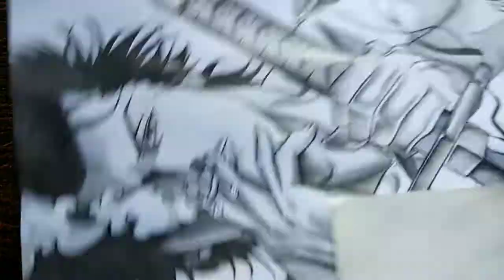Drawing Captain Yami Sukehiro | BLACK CLOVER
Material Used :-

(1) Mechanical pencil 0.5 mm [Drawing/outlining]

(2) Eraser

(3) Normal pencil [Shading]

(2) Tokyo Machine - SLASH [NCS10 Release]

(3) Netrum - Pixie Dust [NCS10 Release]

(4) Jonth, Tom Wilson, Facading, MAGNUS, Jagsy, Vosai, RudeLies & Domastic -...